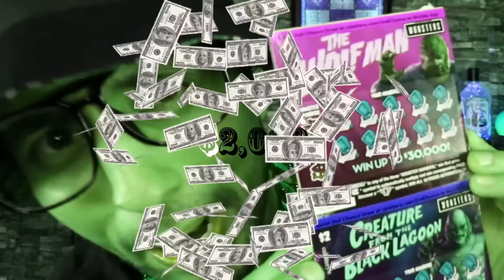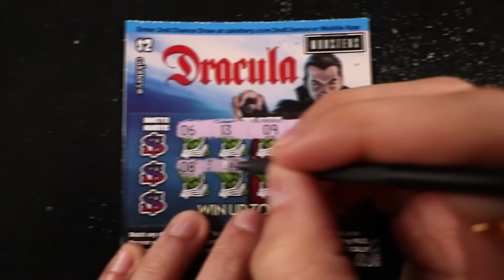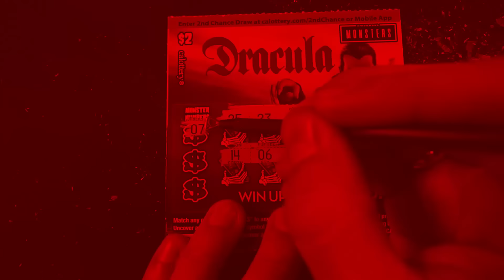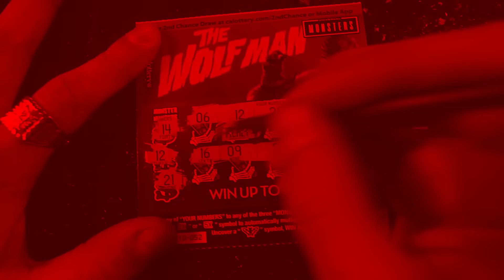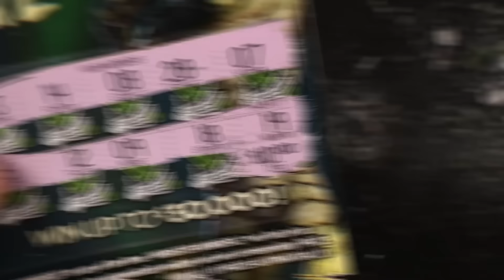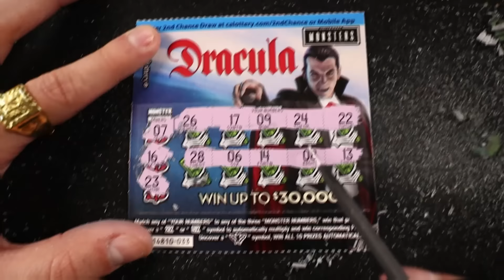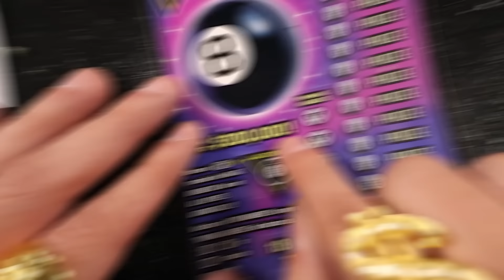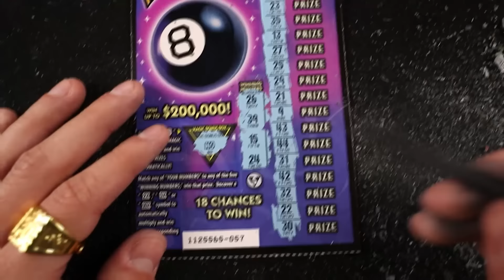$2,000 mil pesos en RASPADITOS de Loteria versión MONSTRUOS!!!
Probemos nuestras suerte el dia de hoy jugandos los nuevos raspaditos de loteria version monstruos clasicos de peliculas de terror y veamos si podemos convertirnos en todos unos millonarios!!!